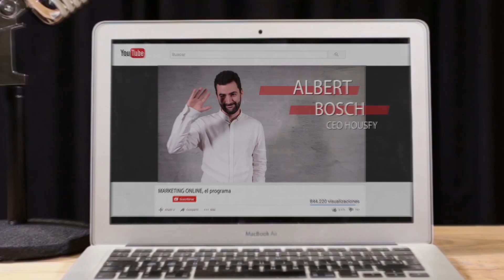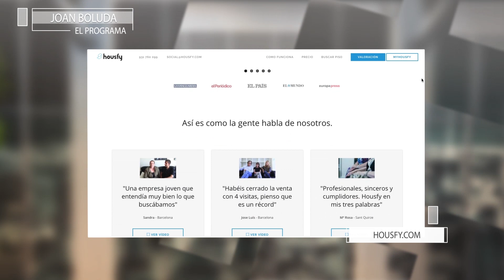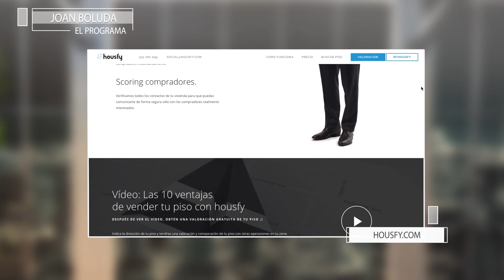166 - Inmobiliaria 2.0 con Albert Bosch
Albert se dio cuenta de que el sector inmobiliario era uno de los pocos que no estaban en el ámbito online en España pero sí en otros países europeos.